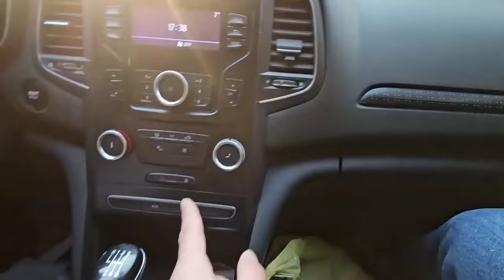DENİZDEKİ MASKELİLER GELDİ NE GETİRDİ NİSA !! MELİSA KAYBOLDU !!